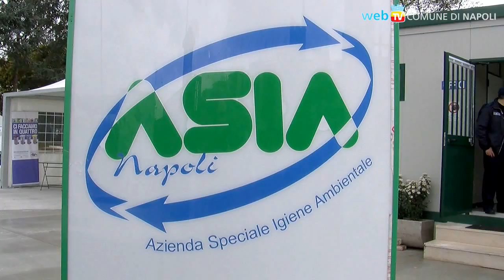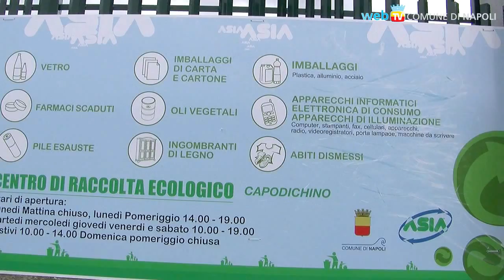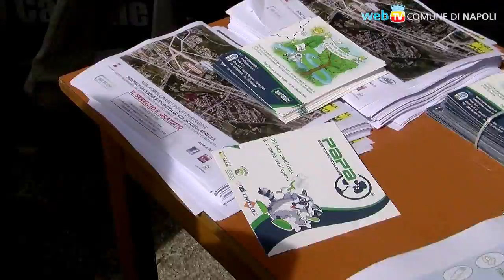Due nuove isole ecologiche in città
I nuovi impianti di Miano e Fuorigrotta portano a 6 i Centri Comunali di Raccolta: all'inaugurazione c'erano anche scuole, associazioni e comitati ambientalisti a sostenere gli sforzi per incrementare la raccolta differenziata ed il riciclo.